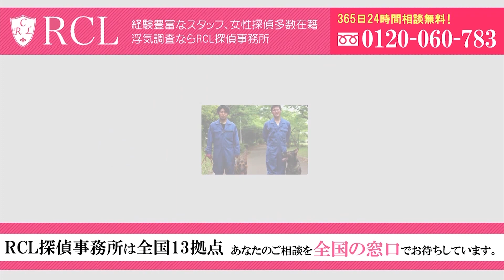12月のゲストは島田秀平さん。東海林さんと岡野さんとの痛快トーク、「原宿の母」のお話から結婚、出産まで盛り沢山の内容でお届けします【新大人の時間】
12月のゲストは島田秀平さん。第1回目の今回は東海林さんと岡野さんとの痛快トーク、「原宿の母」のお話から結婚、出産まで盛り沢山の内容でお届けします。

島田秀平(しまだ しゅうへい)
長野県出身。
1996年、幼なじみとお笑いコンビ「号泣」を結成。2002年「原宿の母」に才能を見出され占いの修業を始め、“代々木の甥”の名を襲名。 コンビ解散後は“手相芸人”として活動、その分かりやすい解説はお茶の間でも人気に。手相関連の書籍は累計100万部を突破するなど活躍中。

島田秀平さんYouTubeチャンネル「島田秀平のお怪談巡り」

出演：島田秀平、東海林のり子、岡野あつこ